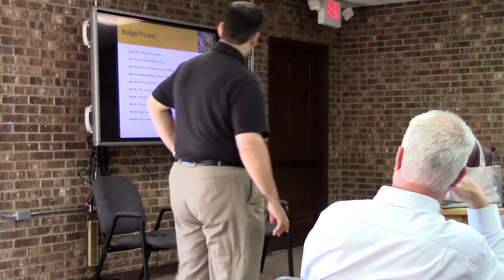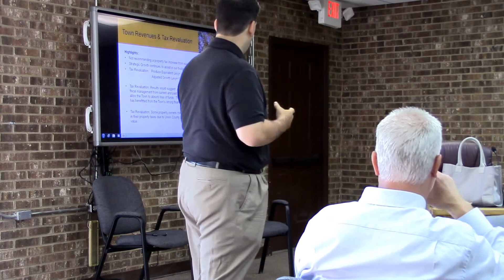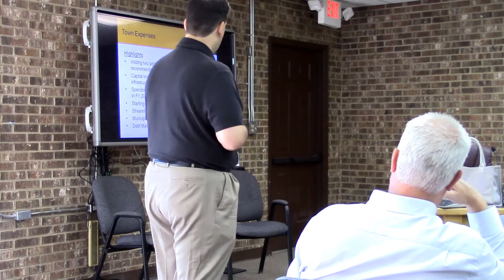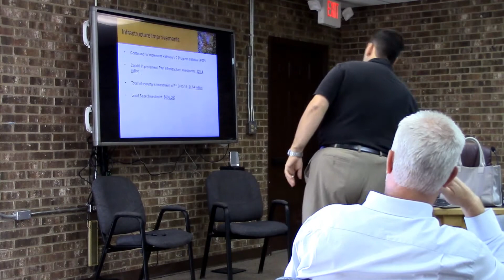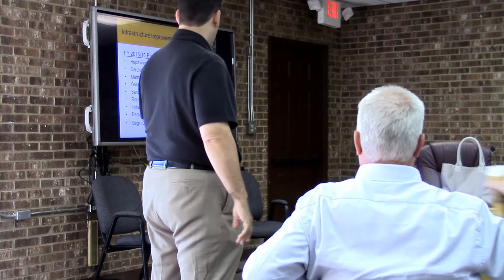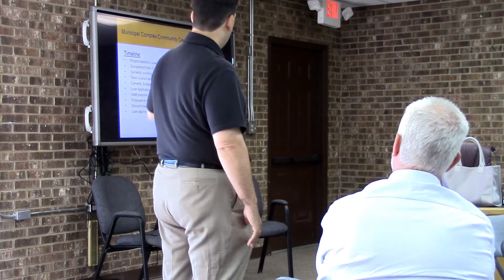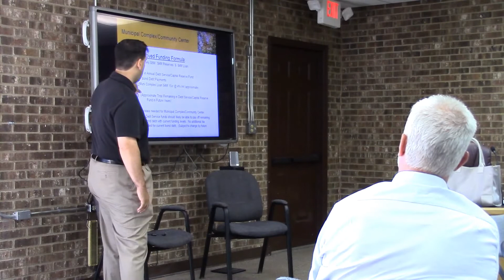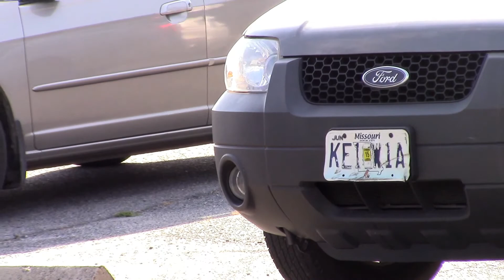Economic Advisory Committee Secrecy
The Economic Development Advisory Committee (EDAC) for the local government of Indian Trail, North Carolina, held its monthly meeting on Monday, June 1, 2015, at 0730 hours.

The town manager revealed that the proposed town hall project has been green-lighted and that groundbreaking will commence in July of 2015, even though the council has not officially approved it, nor have they approved the 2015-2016 budget.

Also, the chairperson of the EDAC made two astounding comments. First, she commented on what she believed should be done about another business owner's building facade. She also made the comment before the meeting that she objected to the meeting being recorded. When asked about it on the record, she refused to address it at the advice of the town manager.